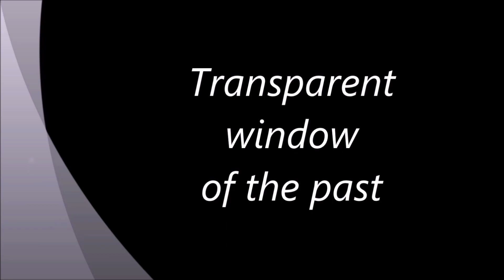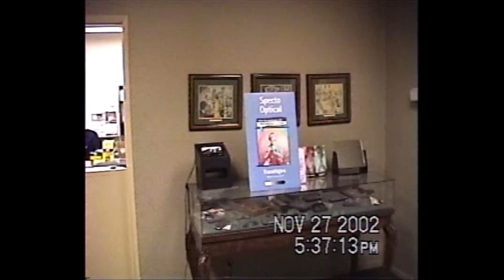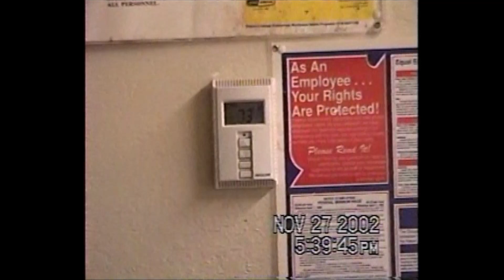2002! At my job! Specto Optical co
Nothing like a pending 4 day weekend at a job!
This was my job back in 2002